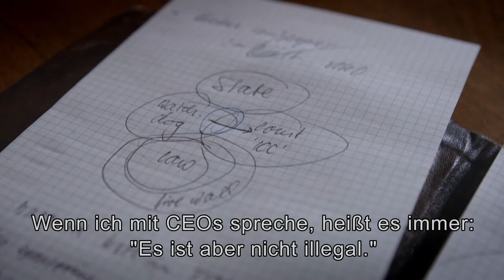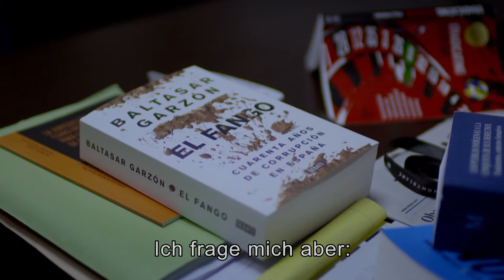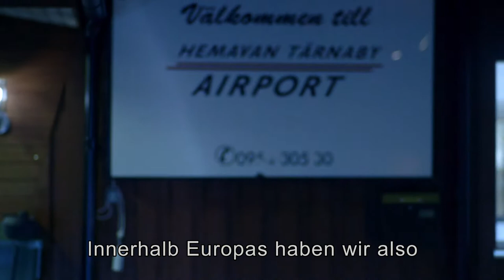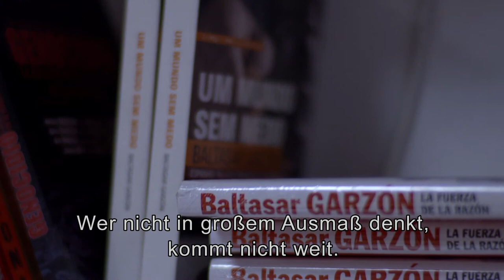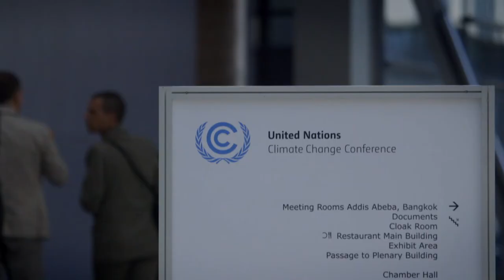Warum die Zerstörung der Erde ein Verbrechen ist | VPRO Dok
Die Erde zu zerstören ist ein Verbrechen, oder? So denkt die Anwältin der Erde, Polly Higgins. Warum sollte die Zerstörung der Erde als Verbrechen angesehen werden und was bringt die Anwälte der Erde Polly Higgins und den spanischen Richter Baltasar Garzón dazu, für den Ökozid zu kämpfen? Ein Dokumentarfilm mit einer neuen Sicht auf die Zerstörung der Erde und den Willen, die Menschen für die Zerstörung unseres Ökosystems zur Rechenschaft zu ziehen.

Unsere Welt kennt vier internationale Verbrechen: Kriegsverbrechen, Völkermord, Folter und Verbrechen gegen die Menschlichkeit. Der spanische Untersuchungsrichter Baltasar Garzón und die schottische Anwältin Polly Higgins sind der Ansicht, dass diese Liste mit dem Ökozid erweitert werden sollte. Wird es Higgins und Garzón irgendwann gelingen, genügend Unterstützung zu erhalten, um den Ökozid als Verbrechen anzuerkennen? Ökozid bezieht sich als Konzept sowohl auf natürlich vorkommende Prozesse des Verfalls der Umwelt oder des Ökosystems als auch auf die Zerstörung der Umwelt, die durch menschliche Aktivitäten verursacht wird.

Die schottische Polly Higgins wurde ausgelacht, als sie zum ersten Mal verkündete, dass die Erde einen Anwalt braucht. Ihrer Meinung nach müssen diejenigen, die ökologische Zerstörung verursachen, zur Rechenschaft gezogen und deshalb angeklagt, verurteilt und bestraft werden. Seit 2011 leitet sie die internationale Bewegung gegen Ökozid - die großflächige Zerstörung unserer Ökosysteme.

Diese Dokumentation begleitet Polly Higgins und ihre Verbündeten während des gesamten Jahres 2015. Zu sehen: Baltasar Garzón (Jurist), Michael Baumgartner (Kampagnenleiter Greenpeace Schweiz) und Bronwyn Lay (Umweltanwältin, Australien).

Originaltitel: The Earth's Lawyer

November 2015

Regisseur: Kees Brouwer
Recherche: William de Bruijn, Gijs Meijer Swantee, Henneke Hagen
Produzenten: Jeroen Beumer, Helen Goossens
Redaktionsleitung: Marije Meerman, Doke Romeijn